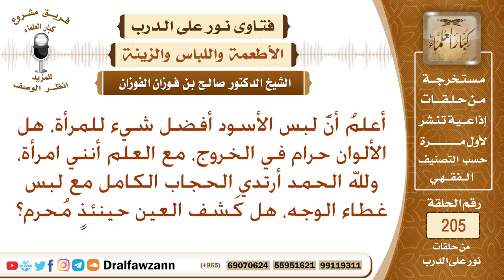هل يشترط في حجاب المرأة أن يكون لونه أسود، وما حكم كشف العينين؟ الشيخ صالح الفوزان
نص السؤال: أعلمُ أنَّ لبس الأسود أفضل شيء للمرأة، هل الألوان حرام في الخروج، مع العلم أنني امرأة، ولله الحمد أرتدي الحجاب الكامل مع لبس غطاء الوجه، هل كَشف العين حينئذٍ مُحرم؟
السيرة الذاتية :
للاشتراك في قناة الشيخ صالح الفوزان

رئيس الفريق
لمشروع كبار العلماء